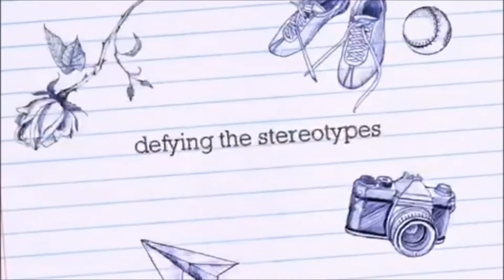Mom Vlog Water Park Fun